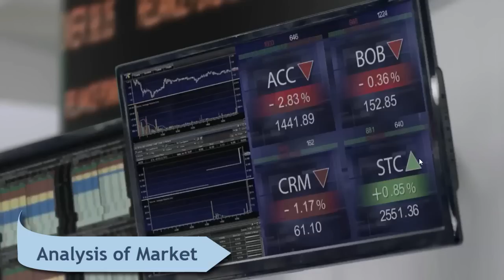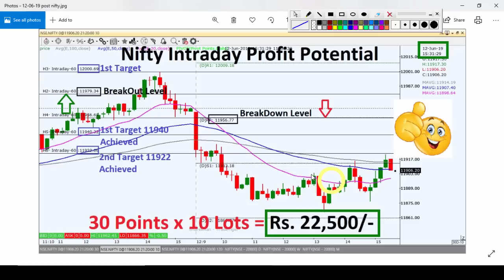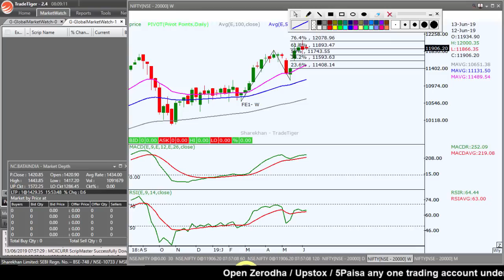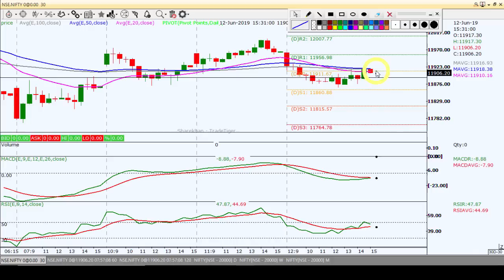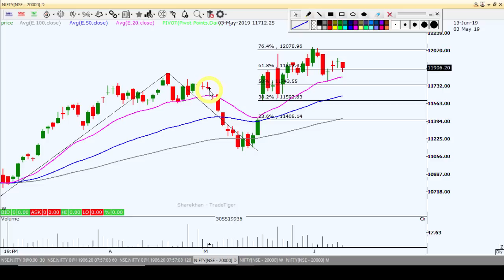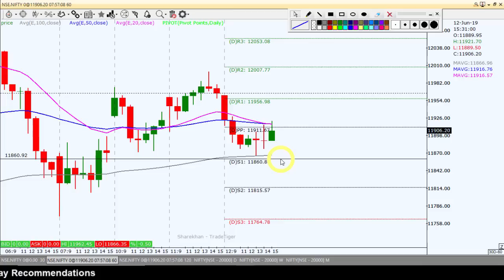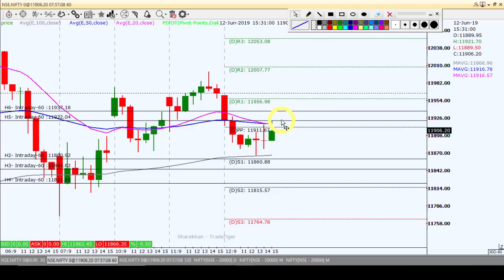Nifty Intraday Trading Strategy 13 06 19 | Last Intraday Profit Potential Rs.22,500/-